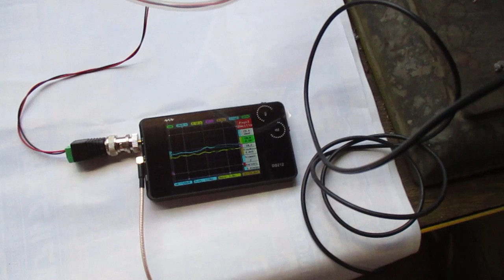超音波を利用した「振動計測技術」 ultrasonic-labo